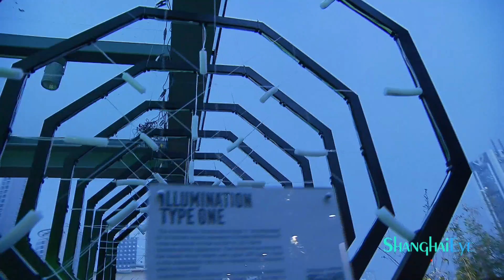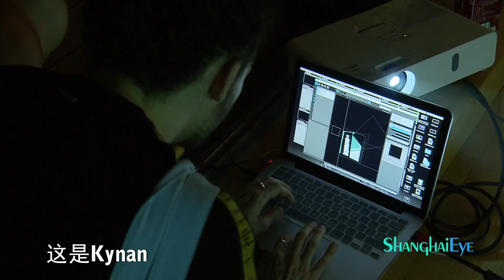Multi-media Art Exhibition Tron 2.0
Check out the multi-media art exhibition Tron 2.0 in Shanghai.